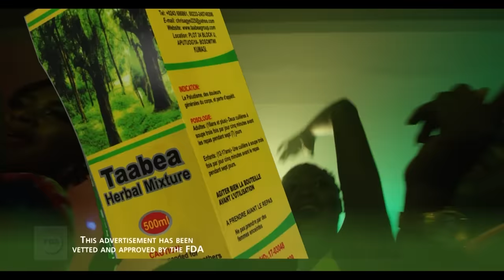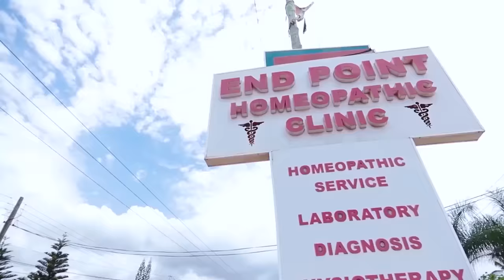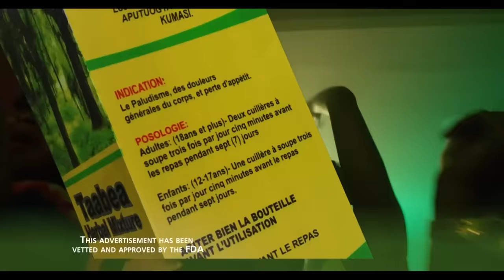🥲MY WIFE SENT HER NAKED PICTURES TO A DUBAI LOVER WHILES I WAS ON MY SICK BED 😭ERICO ON OKUKUSEKU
Emelia Brobbey's Okukuseku The Talk Show